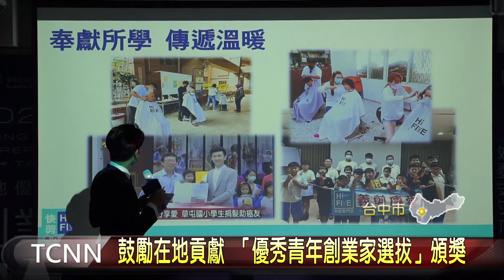鼓勵在地貢獻 「優秀青年創業家選拔」頒獎 大台中新聞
為了表揚卓越表現，並對在地貢獻的青年創業家，台中市經發局和亞哥國際青年商會這天，舉辦「2021在地優秀青年創業家選拔」頒獎典禮，今年度選出6位優秀及潛力創業家，將由市府接手創業一條龍輔導，媒合創投資金，加速創業成長。〈以上新聞可從top NEWS APP收視〉